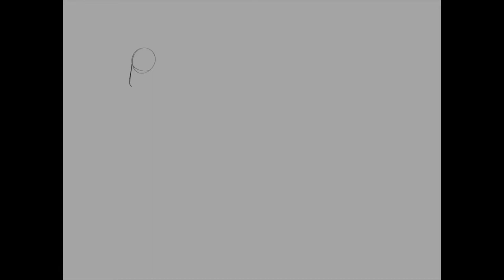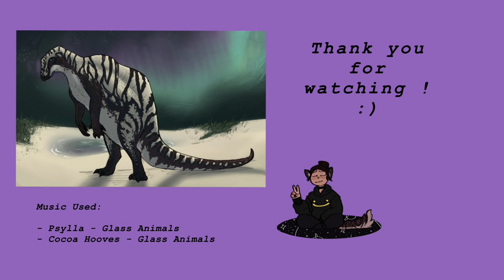Ouranosaurus Speedpaint (old)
Did a couple touch-ups on this ouranosaurus drawing I did a while back, I’m very clearly not well attributed for painting backgrounds haha

programs used:

Procreate and iMovie

Psylla - Glass Animals

Cocoa Hooves - Glass Animals

also the origin of this skin I painted for it was based off of a realism server I played on The Isle video game, for realism purposes they used the Isle’s Parasaurolophus as an Ouranosaurus, as there is a limited roster of options in comparison to the period/location rotation of the server. so this was the Para skin I used on my “Ourano,” just applied to an actual ourano I drew !

If you’re reading this I hope you have a great day/night ! don’t forget to take your meds if you have any, and stay hydrated :)